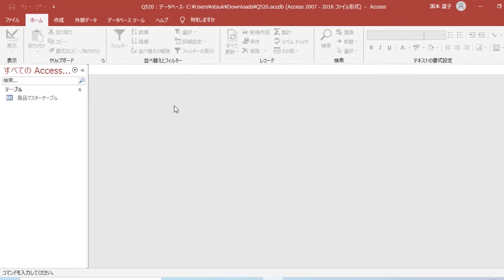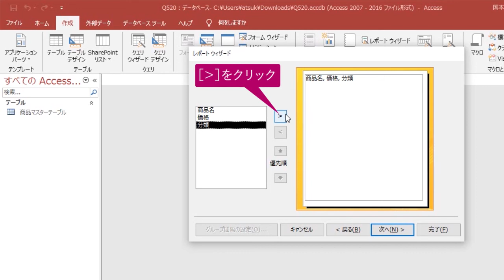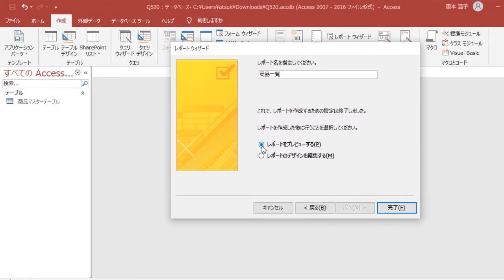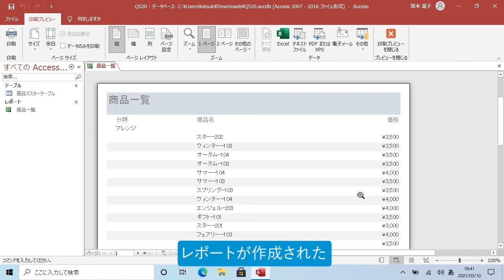いろいろなレポートを作成したい（Access 2019）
［レポートウィザード］を使用してレポートを作成する方法を紹介します。この方法で作成すると、グループ化や並べ替え、集計方法の指定など、詳細な設定を行えます。